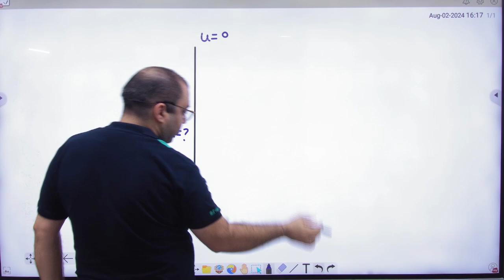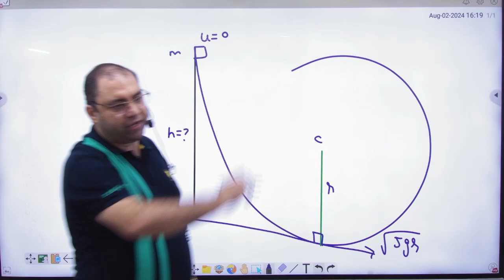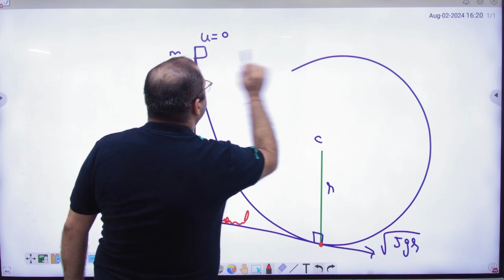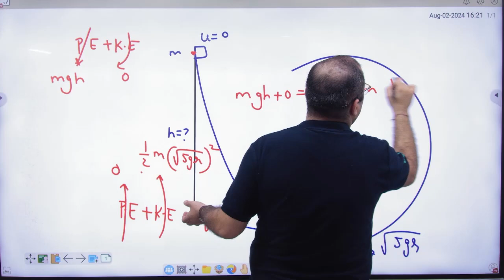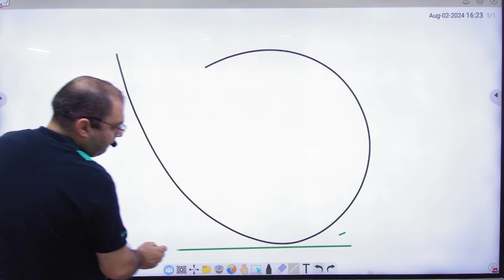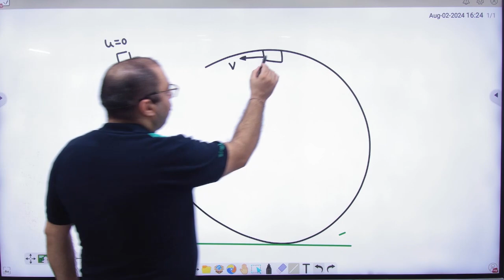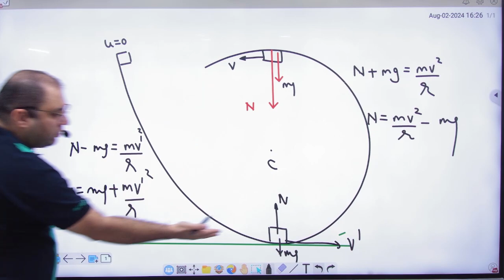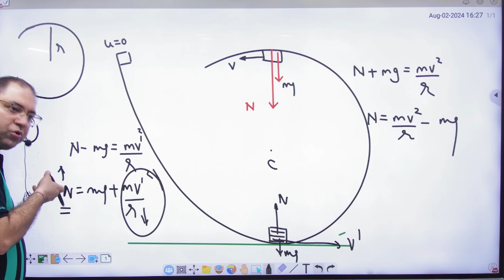6 Slide problem